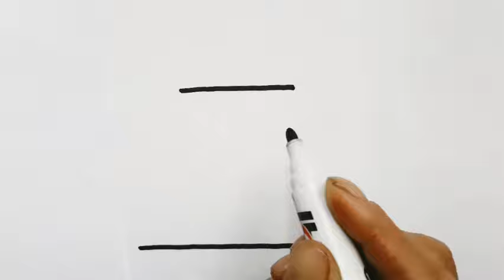Samarqand Registon rasmini chizish /Расми Самарканд Регистонро кашидан.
Siz izlagan videolar